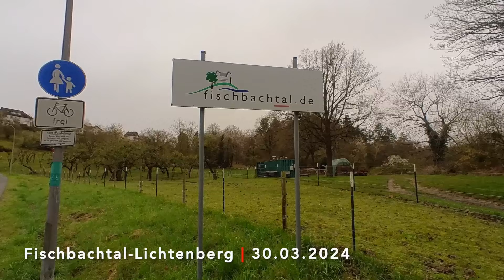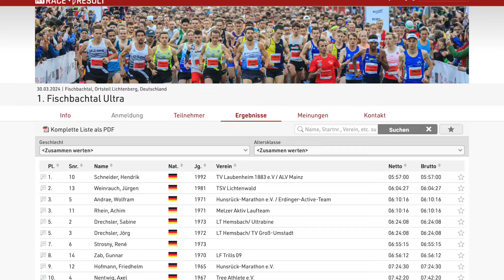Fischbachtal Ultra | 48 km | 30.03.2024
Gelaufen und gefilmt von Jürgen Weinrauch.